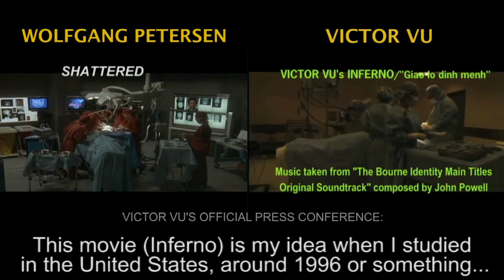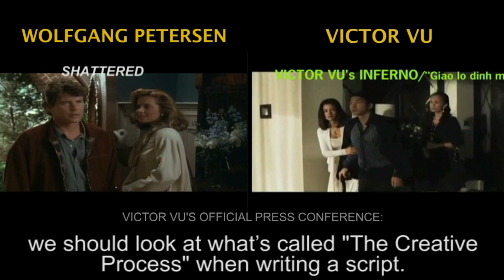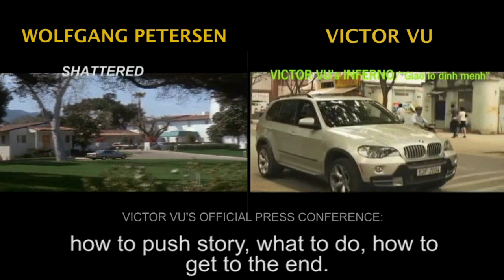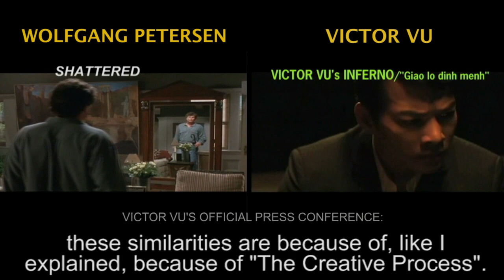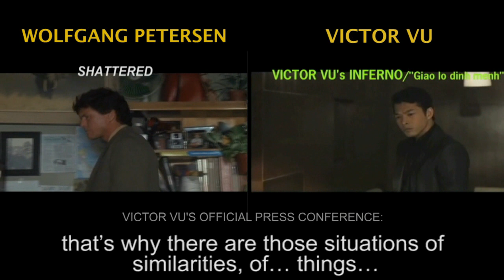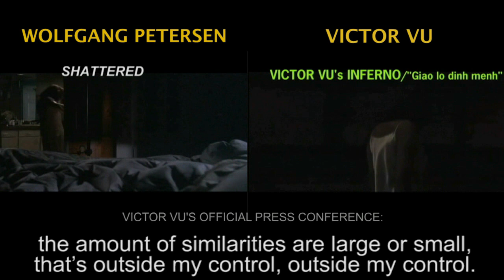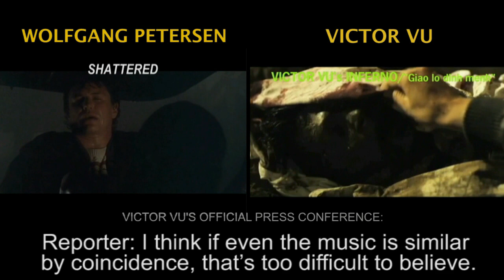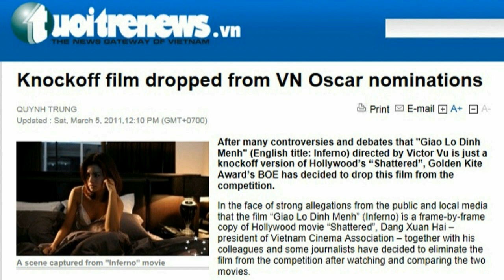Vietnamese movie director Victor Vu exposed as a liar and plagiariser | Vietnam News & Movie Review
Liar and plagiariser movie director Victor Vu's movie scam is exposed by Vietnam Television News, movie review and Victor Vu interview

Victor Vu interview, Victor Vu movie review, Vietnam Television News, Vietnam movie review

"Victor Vũ"